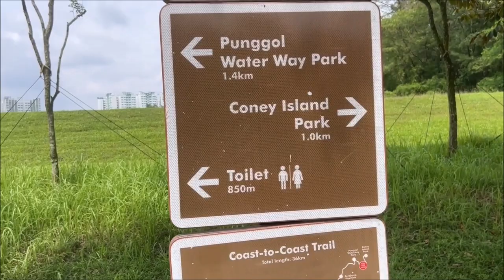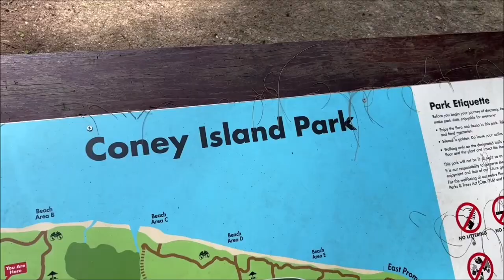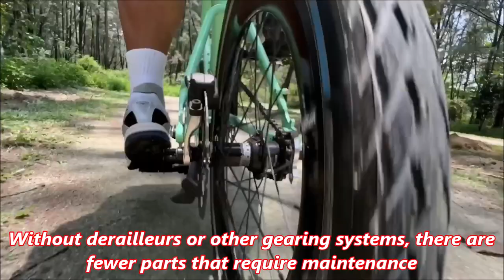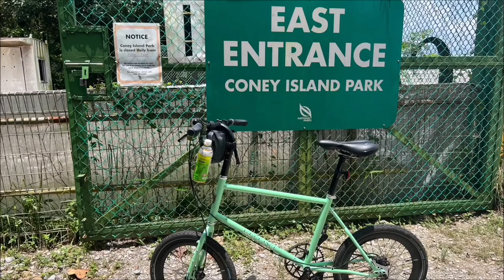LIOW VIDEO: Coney Island Cycling (2/2)科尼岛骑行